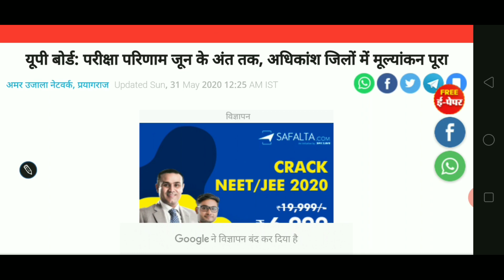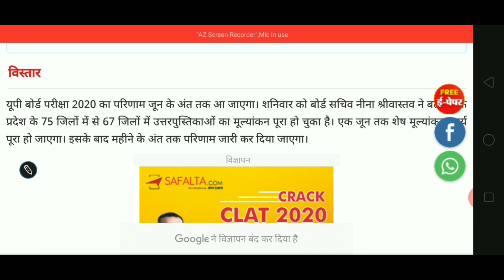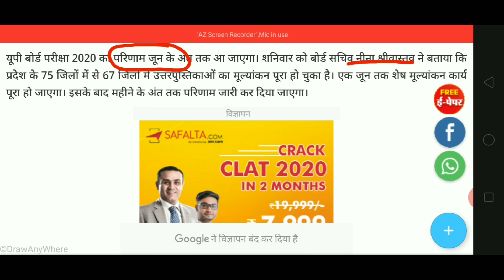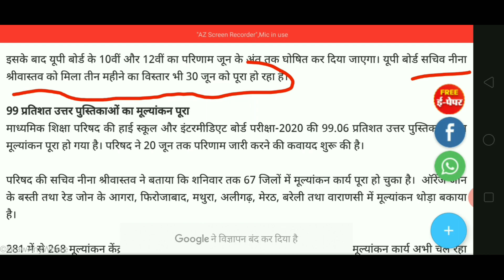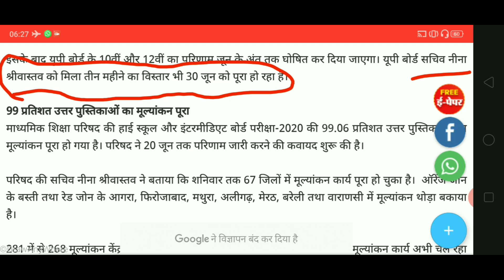up board 2020 का result date आ गया // up board result 2020 // up board result 2020 kab aayega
About this video :- up board result 2020,
up board exam news,board result, board exam,college kab khulega,exam ka result kab aayega,board ka result kab tk aayega,up board ka result date kya hai,up board result 2020
up board से जुड़ी ताजा खबर पीने के लिए आप मेरे चैनल को 🙏🙏🙏🙏🙏🙏🙏🙏👇👇👇👇👇👇👇👇👇👇👇👇👇👇👇👇👇👇👇

"""""""""""""""POLYGURU G""""""""""""""""""""